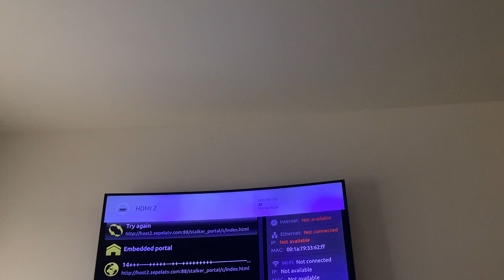Playing GTA IV w